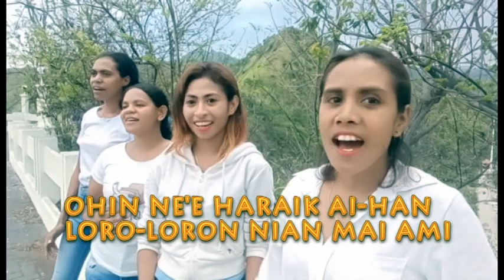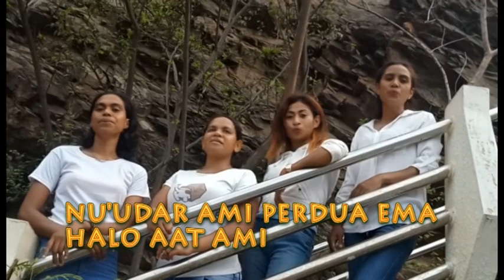AMI AMAN FOUN by CNSC feto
AMI AMAN FOUN
Bele Share ba FB,  WA no ba kolega hotu.
Ba maluk sira hotu bele download no bele hanorin ema kanta iha Misa hotu-hotu.